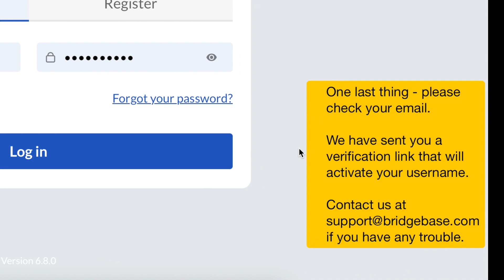Create username on BBO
👉🏽You can create many usernames with the same email